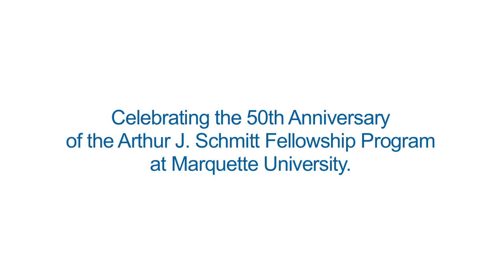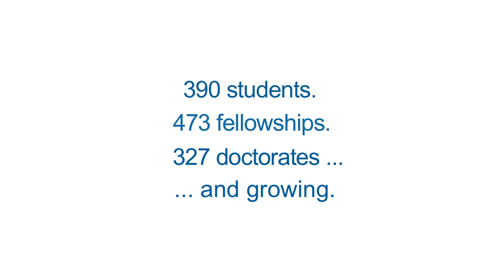Celebrating 50 years of the Arthur J. Schmitt Fellowship Program | Marquette University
Arthur J. Schmitt was an industrial executive who expressed his commitment to education, and the development of responsible leadership through Christian principles and ideals. He founded the Arthur J. Schmitt Foundation in 1941, dedicating its resources toward fashioning a better and more humane world.

On Saturday, October 12, 2013, current and former Schmitt Fellows gathered with members of the Arthur J. Schmitt Foundation board of directors to reflect and celebrate 50 years of collaboration and leadership development.